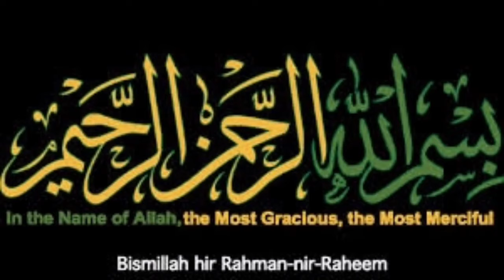Foster Clark's Strawberry jelly Recipe| Foster Clark's Since 1889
Today Recipe Strawberry jelly Recipe.
Foster Clark's Strawberry Jelly Recipe
 very easy and testy  jelly
special for kids,
 Strawberry jelly recipe by Cooking With Ume Wafa
thanks for all views.

فوستركلاركس فوستركلاركس١٨٨٩مند فوستركلاركس نكهة الكرز حلوى الجيلي#فوستر كلاركس جيلي الفراولة